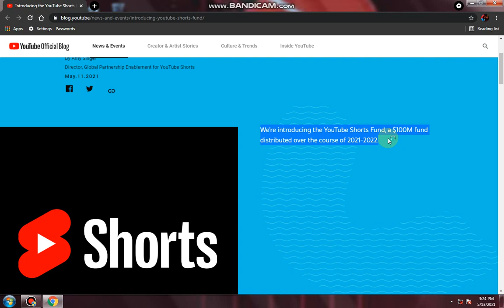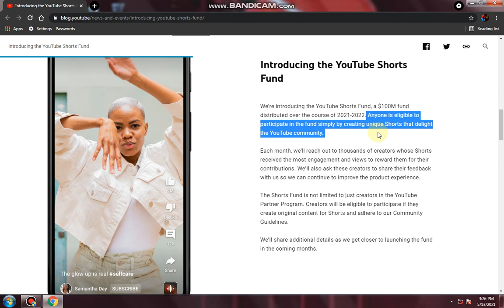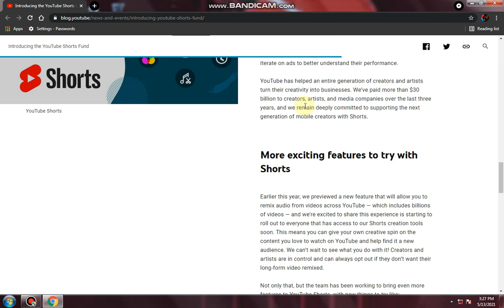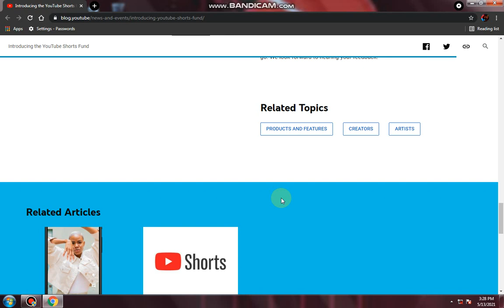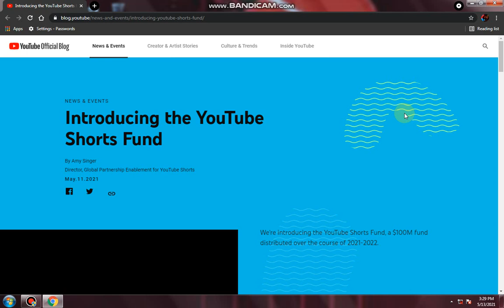Youtube shorts monetization | Tamil Tech Leader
Hi guys.In this video i have given a brief explanation about the youtube shorts monetization.I hope you guys enjoyed this video.If so give this video a thumbs up and subscribe our channel and press the bell icon to get notifications of our upcoming videos.